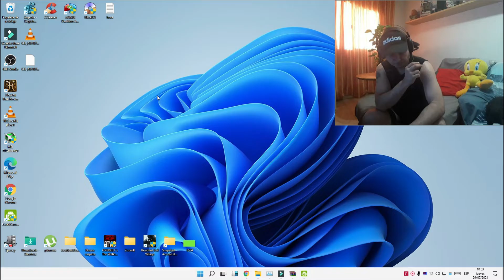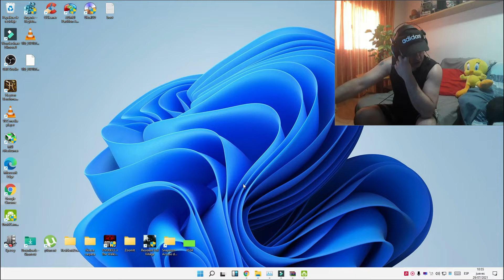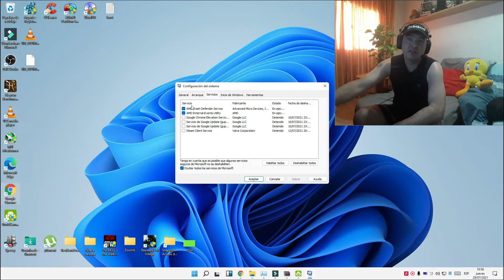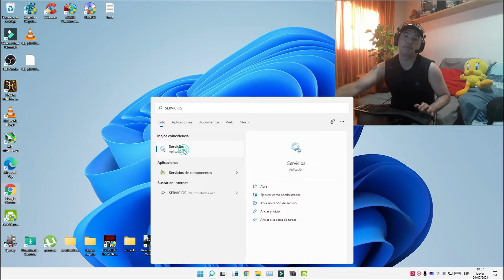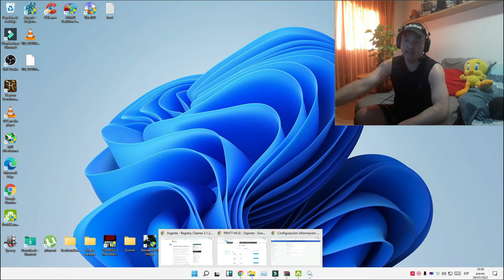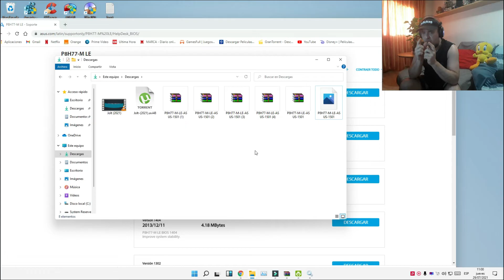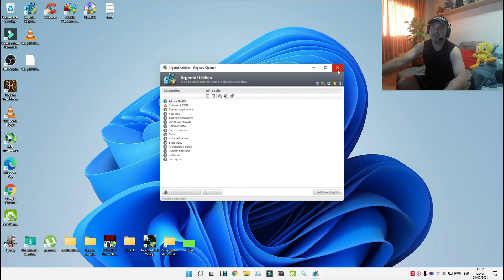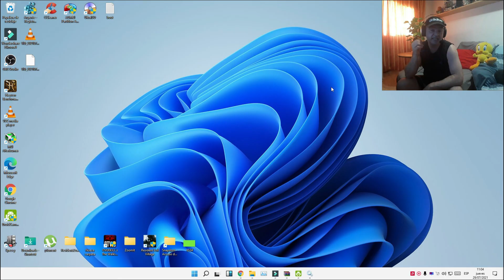✅Tutorial Solucion Pantallazo verde ✅ DE REPENTE EN TU PC , EN Windows 11,10,8.1,7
ALE ESPERO AVER AYUDADO
DARLE  UN LIKE SI OS GUSTA

AVER ESTE VIDEO ES PARA PANTALLAZOS TANTO VERDES COMO NEGROS COMO AZULES OSEA DE REPENTE SIN CODIGOS DE FALLO OSEA DE REPENTE A MI ME PASO CON EL VERDE Y SE QUE A MUCHA GENTE TB, PERO ES SEGUN LE PEGA
JOER PARECE PARCHIS TANTOS COLORES JEJEJEJ  ESPERO SE OS SOLUCIONE ALGO GRACIAS